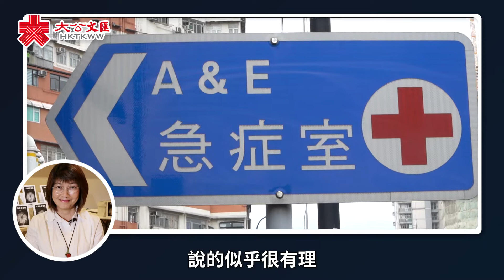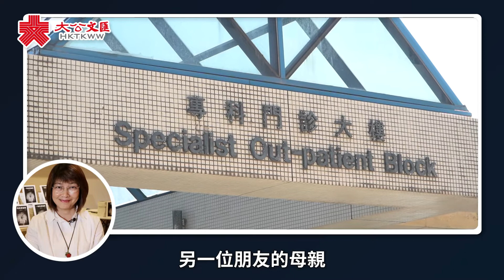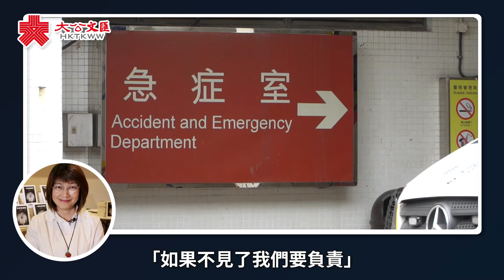屈穎妍講你知｜有些病，不是用藥醫治，是用心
【屈穎妍】有些病，不是用藥醫治，是用心